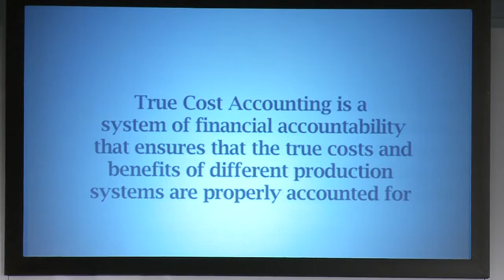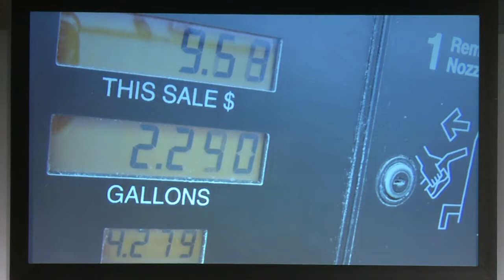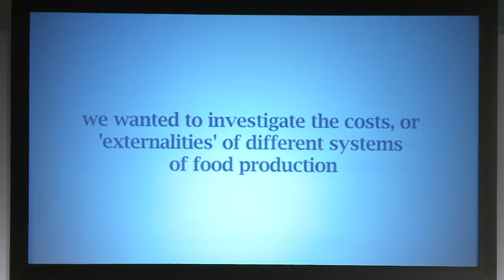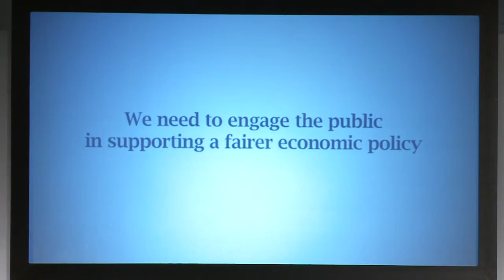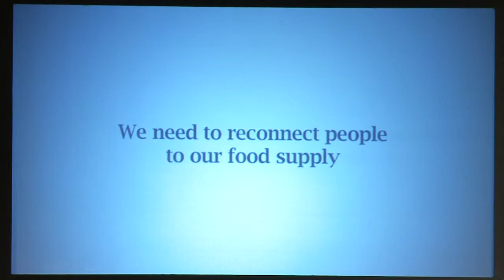True Cost Accounting Begins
Opening words from Ken Wilson and Patrick Holden, at the first session of the Sustainable Food Trust's True Cost Accounting in Food and Farming conference, followed by an introductory video to True Cost Accounting, a principle which acknowledges that the economics of our present food systems are distorted to favour methods of production which greatly damage human and environmental health.
The Sustainable Food Trust's international conference on the theme of 'True Cost Accounting in Food and Farming', took place in London, December 2013.